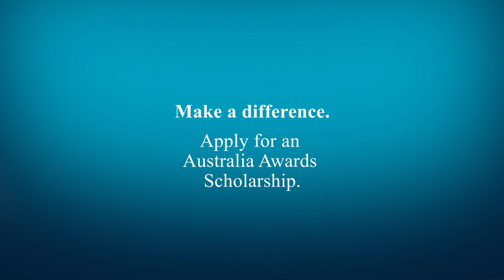Tips for studying in Australia from South East Asian scholars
Australia Awards scholarship recipients from South East Asia studying in Australia answer the question: What are your best tips for study success at Australian tertiary institutions?